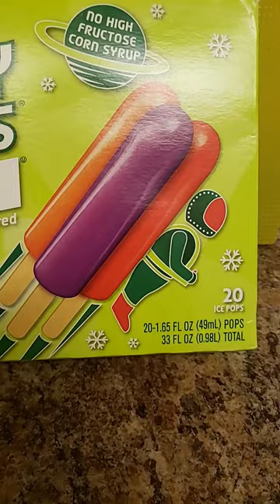KROGER MIGHTY ICE POPS GRAPE 🍇 CHERRY 🍒 ORANGE 🍊 FLAVORED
These are pretty good! If you see them try it! Family rates them 👍👍